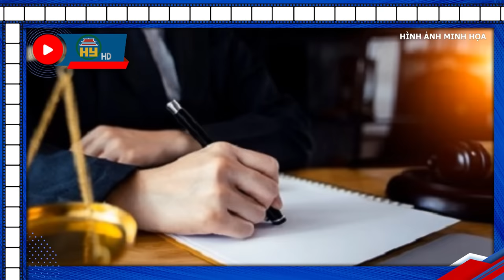Vụ CSGT bắn chết đồng đội ở Đồng Nai: Hàng trăm người vỗ tay khi toà tuyên án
Hưng Yên TV | Vụ CSGT bắn chết đồng đội ở Đồng Nai: Hàng trăm người vỗ tay khi toà tuyên án
Vụ án CSGT trạm Suối Tre dùng s*ng gây thiệt mạng người xảy ra nhiều năm về trước từng gây xôn xao dư luận trong suốt thời gian dài. Phiên  tòa sơ thẩm diễn ra ngày 26/8, từ sáng sớm đã có cả trăm người tập trung tại trụ sở TAND tỉnh Đồng Nai để theo dõi buổi xét xử. Bên ngoài phòng xử có rất nhiều đồng đội của người bị hại đã qua đời và bị cáo lắc đầu thở dài.
Địa chỉ: 164 Nguyễn Văn Linh, thành phố Hưng Yên, tỉnh Hưng Yên
Tiktok: Truyền hình Hưng Yên
Facebook: Đài Phát thanh và Truyền hình Hưng Yên
Zalo: Đài PTTH Hưng Yên